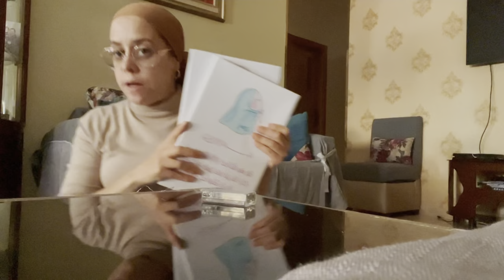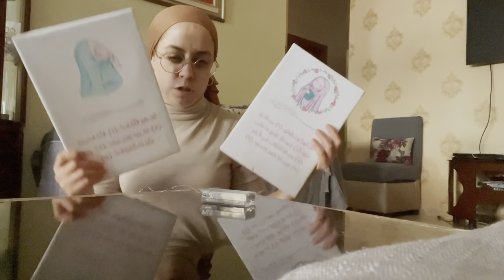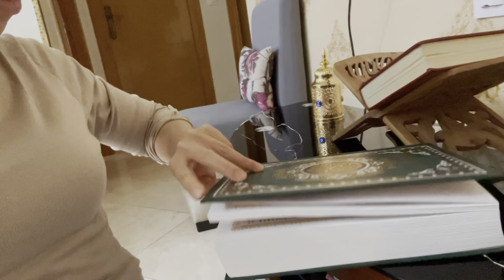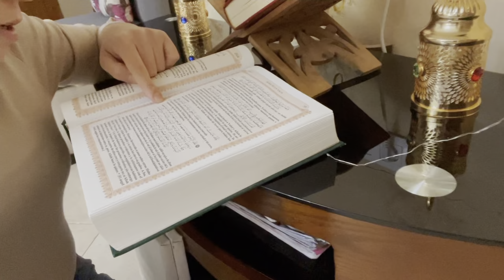Decorando mi casa por RAMADÁN 🌙 Haul de compras 🛍 pequeños detalles sin gastar mucho